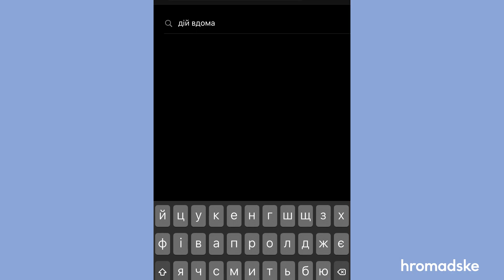Баги з «Дій вдома»: «Вийшов з душу і очікував на поліцію»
Якщо вам, як і нашій кореспондентці Марії Романенко, доводилось користуватись додатком «Дій вдома», велика ймовірність, що ви стикались з якимось багом. Вас не впізнав власний телефон, або раптом сповістив про те, що у вас немає інтернету, коли він насправді є.
Або, можливо, ваші неукраїнські друзі жалілися, що проходять самоізоляцію з додатком, але нічого не розуміють, бо там немає англійської мови?
Ми поспілкувалися з двома користувачами «Дій вдома». А потім звернулися за відповідями до розробників додатку з Міністерства цифрової трансформації. Дивіться, що з цього вийшло.